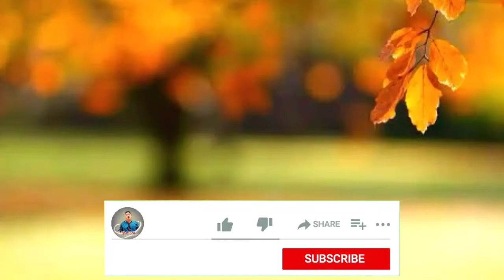Neet Exam kaise Crack kare🔥 || By_Dr_Geetendra_sir || Neet motivation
Neet 2022 paper level is high🤔 || By_Dr_Geetendra_sir || Neet motivation || BMFANS || Biomentors 🔥🔥🔥

🌟 Get extra points on your Subscription purchase on Biomentors.

🌟About Biomentors :)